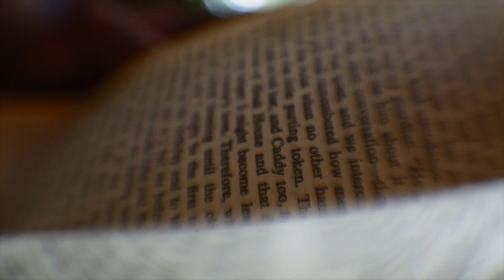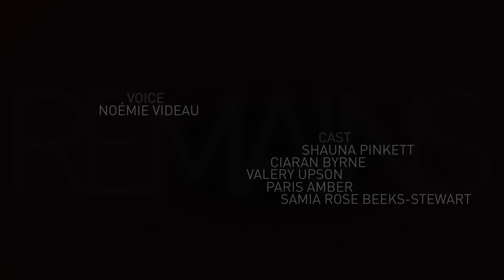REMAINS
A film by Jeremiah Zagar & Nathan Caswell. World Premiere @ 2012 SXSW Film Festival.

A blend of documentary and fiction, REMAINS is about recollection and fading memories. Combining three years of recorded voice messages with stunning macro photography, the film documents a relationship from its inception to its end.